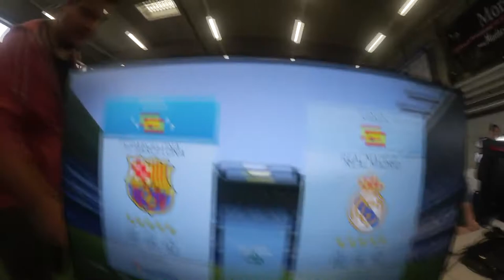VLOG 2vs2 BAP Gaming Nürnberg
Samstag 2vs2 München
Daniel Butenko, Daniel Fink und mehrere bekannte Gesichter waren dabei :P Viel Spass
Ax Fresh Kasper, TwoMillionWays